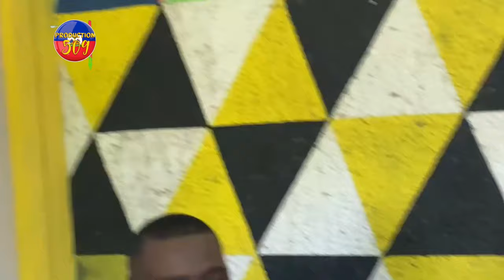Lapolis lage chien nan tout machin parking lan pou chercher Jeantel Joseph